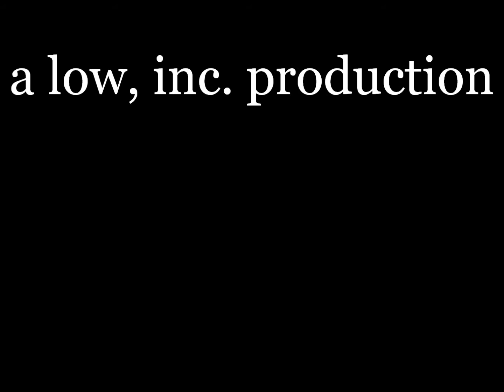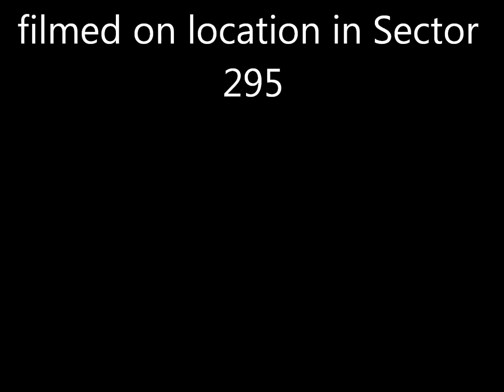SantaCruz-LOW vs. Bly-TUB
base hit